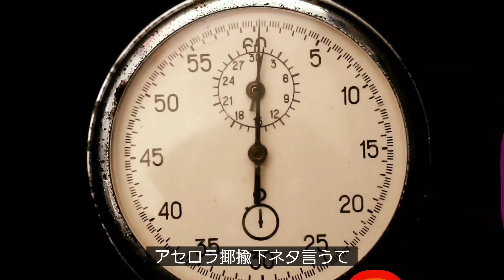ほりにし味!? からあげクン 近畿限定だよ!!